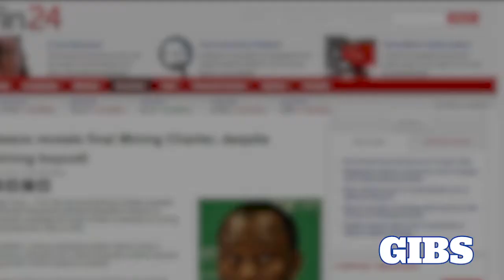Andile Sangqu - Mistrust between Government, Business and Labour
Deep levels of mistrust between government, business and labour can only be resolved through negotiation and compromise, Vice President of the Chamber of Mines Andile Sangqu told a GIBS leadership engagement forum.